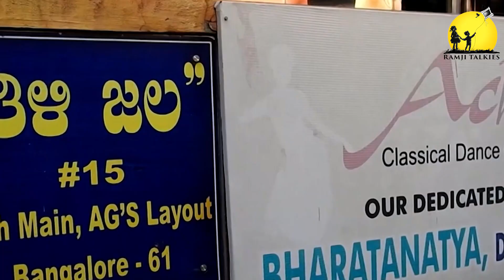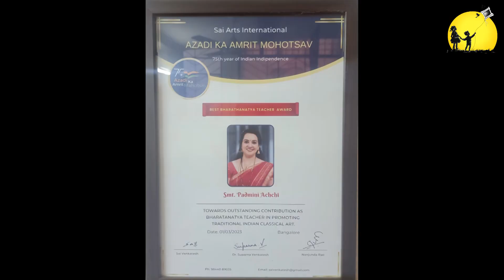ಕಲಾವಿದೆ ಪದ್ಮಿನಿ ಅಚ್ಚಿ ಅವರ ಜೊತೆ ಮಾತು ಕಥೆ | Matu kathe| kannada classical dancers | Dance tribute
ನಮ್ಮ ಗಗನ ಎಂಟರ್‌ಪ್ರೈಸಸ್‌ ನಿರ್ಮಾಣ ಸಂಸ್ಥೆಯು ಕರ್ನಾಟಕದ ಪ್ರಸಿದ್ದ ನಿರ್ಮಾಣ ಸಂಸ್ಥೆಗಳಲ್ಲಿ ಒಂದಾಗಿದ್ದು, ಸುಮಾರು 13 ವರ್ಷಗಳಿಂದ ಮನರಂಜನಾ ಕ್ಷೇತ್ರಕ್ಕೆ ತನ್ನದೇ ಆದ ಕೊಡುಗೆಗಳನ್ನು ನೀಡಿದೆ. ಕರುನಾಡಿನ ಹೆಸರಾಂತ ನಿರ್ದೇಶಕರು ಮತ್ತು ನಿರ್ಮಾಪಕರಾದ ಕೆ.ಎಸ್‌ ರಾಮ್‌ಜಿ ಇವರ ಸಾರಥ್ಯದಲ್ಲಿ  ಇದುವರೆಗೆ 16 ಧಾರವಾಹಿಗಳು, ಒಂದು ಸಿನಿಮಾವನ್ನು ನಾವು ನಿರ್ಮಾಣ ಮಾಡಿದ್ದು ನೂರಾರು ಕಲಾವಿದರು ಮತ್ತು ತಂತ್ರಜ್ಞರನ್ನು ಬೆಳಕಿಗೆ ತಂದಿದ್ದೇವೆ ಎಂದು ನಿಮ್ಮಲ್ಲಿ ತಿಳಿಸಲು ಹರ್ಷಿಸುತ್ತೇವೆ.
ನಮ್ಮ ಕಂಪನಿಯ ಧಾರವಾಹಿಗಳು – ರಾಮಚಾರಿ, ನಾಗಿಣಿ-೨, ಕಮಲಿ, ಗೀತಾ, ಪುಟ್ಟ ಗೌರಿ ಮದುವೆ, ಮಂಗಳ ಗೌರಿ ಮದುವೆ, ಅಕ್ಕ, ಓಂ ಶಕ್ತಿ ಓಂ ಶಾಂತಿ, ನಾಗಕನ್ನಿಕೆ, ಮನೆಯೇ ಮಂತ್ರಾಲಯ, ರಂಗನಾಯಕಿ, ರುಕ್ಕು, ಬಂಗಾರಿ, ಸೊಸೆ, ಚಿಕ್ಕಮ್ಮ, ರಾಣಿ.
ಟಿ ವಿ ಮಾಧ್ಯಮದಲ್ಲಿ ಮನರಂಜನೆ ಮಾಡುತ್ತಿದ್ದ ನಾವು ಇನ್ನು ಮುಂದೆ ರಾಮ್ ಜಿ ಟಾಕೀಸ್ ಎಂಬ ಚಾನೆಲ್ ಮೂಲಕ ಸಾಮಾಜಿಕ ಜಾಲತಾಣದಲ್ಲಿ ನಿಮ್ಮನ್ನು ಮನರಂಜಿಸಲಿದ್ದೇವೆ. ನಿಮ್ಮ ಆರೈಕೆ ಸದಾ ಇರಲಿ.

Team Behind The content
Content- Rachana Ramesh
Cameraman- Nandan G K
Editor - Naveen s
Channel Incharge - Hemanth Rao